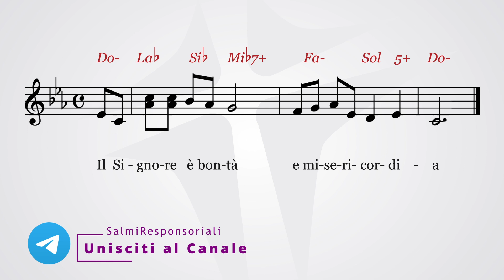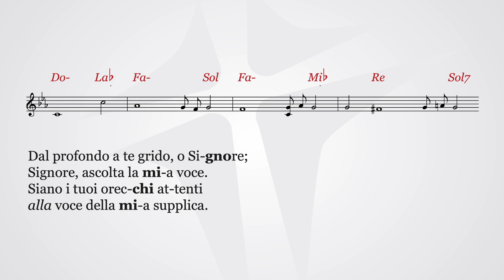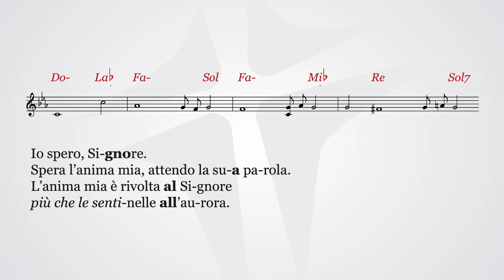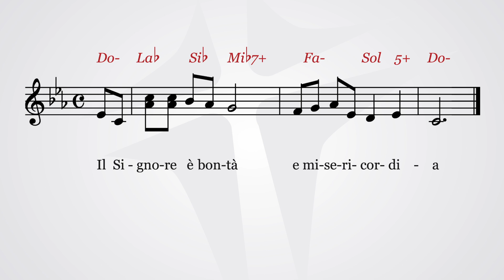Il Signore è bontà e misericordia | Salmo cantato 129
SALMO 129

Il Signore è bontà e misericordia.

Dal profondo a te grido, o Signore;
Signore, ascolta la mia voce.
Siano i tuoi orecchi attenti
alla voce della mia supplica.

Se consideri le colpe, Signore,
Signore, chi ti può resistere?
Ma con te è il perdono:
così avremo il tuo timore.

Io spero, Signore.
Spera l’anima mia,
attendo la sua parola.
L’anima mia è rivolta al Signore
più che le sentinelle all’aurora.

Più che le sentinelle l’aurora,
Israele attenda il Signore,
perché con il Signore è la misericordia
e grande è con lui la redenzione.
Egli redimerà Israele
da tutte le sue colpe.